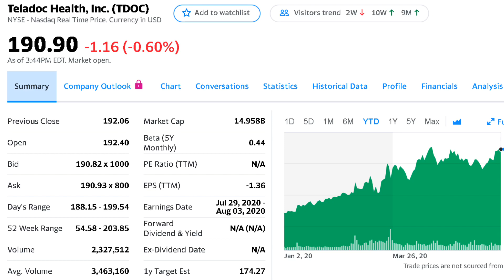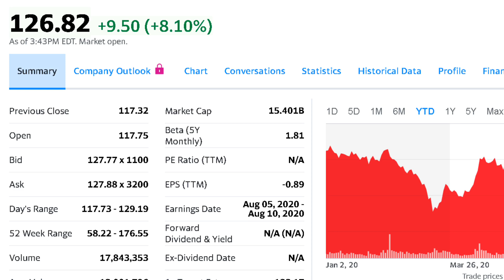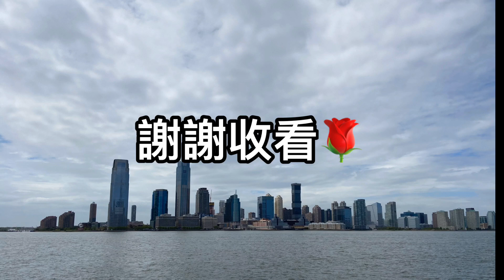Buy high fliers in the stock market now? Or stay with the cheap bitten down sectors?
Mr. Aquiles Lerrea recommends following the leaders of the market until they are no longer the leaders.